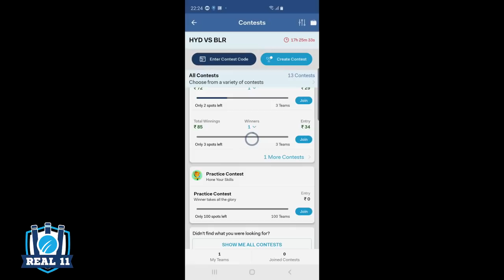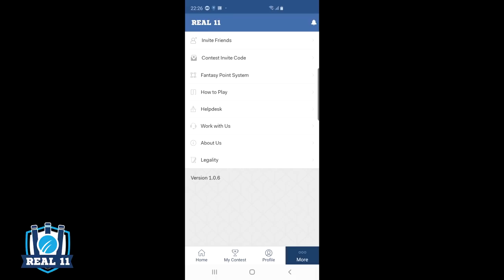69 IQ Rushing you won't Believe | Pubg Mobile Asia Conqueror Gameplay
Welcome to PUBG mobile High IQ Gameplay And Zone Camping. We landed in novo and got stuck between 2 Squads and we lost a member in this fight, High 100 iq Gameplay. This is Gameplay of season 6 i hope you all will enjoy the gameplay. Hopefully you all will like this Pubg Mobile Tips and Tricks Video of Classic Mode.

👉🏻DEVICE SPECS
• Brand: iPad 2018
• RAM/ROM: 2GB/32GB
• Recorder: Internal Recorder by Apple
• Resolution: 1080p 60FPS
• Editor: Sony Vegas Pro
• Format: MP4
• Decorder: H.264
• BitRate: 10-40 Mbps

KingAnBru